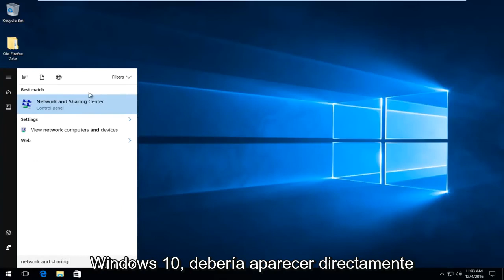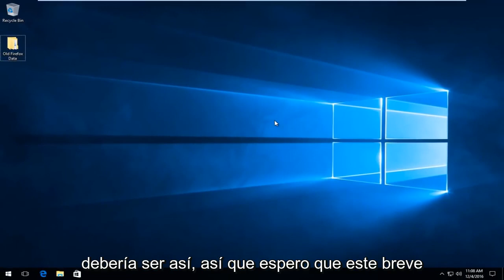Cómo solucionar el error SERVIDOR NO ENCONTRADO en Firefox - Fácil y rápido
Este tutorial les mostrará cómo arreglar el servidor no encontrado y / o Firefox no puede encontrar el servidor.

Dirección DNS utilizada en el video:
8.8.8.8
8.8.4.4

Ejemplo del error:

Verifique que no haya errores de escritura en la dirección, como ww.example.com en lugar de Si no puede cargar ninguna página, verifique la conexión de red de su computadora. Si su computadora o red está protegida por un firewall o proxy, asegúrese de que Firefox Developer Edition tenga permiso para acceder a la Web.

Este tutorial se aplicará a computadoras, laptops, computadoras de escritorio y tabletas que ejecutan los sistemas operativos Windows 10, Windows 8 / 8.1, Windows 7. Funciona para todos los principales fabricantes de computadoras (Dell, HP, Acer, Asus, Toshiba, Lenovo, Samsung)